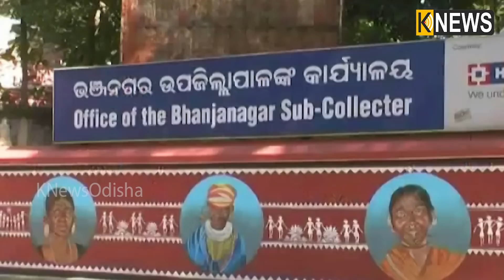କରୋନା ରୋଗୀଙ୍କ ମୃତ୍ୟୁ ପରେ ମୁଁହ ଫେରାଇଲେ ସଂପର୍କୀୟ, ସସମ୍ମାନେ ଶେଷକୃତ୍ୟ କଲେ ଏହି ଅଫିସର୍ ମାନେ ||Knews Odisha